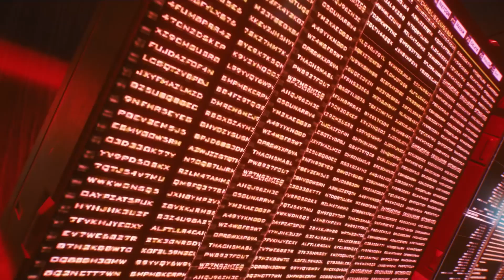Queen - We Will Rock You 'Dance With the Dead' Remix ("Cyberpunk 2077" Music Video ᴴᴰ)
This video is made purely for entertainment and not for any commercial purpose